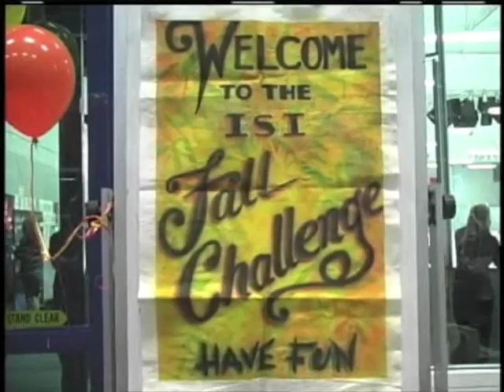Kataliya Nouaneasa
2012 Brandon ISI Fall Challenge